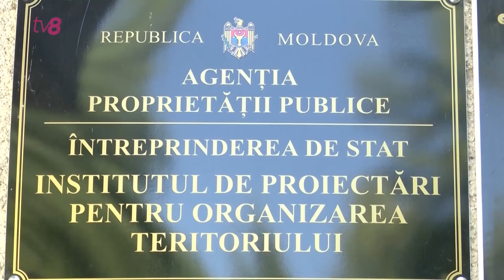Descinderi și rețineri la IPOT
Percheziții soldate cu rețineri! Vicedirectorul și alți cinci angajați din cadrul Institutului de Proiectări pentru Organizarea Teritoriului au ajuns astăzi pe mâna ofițerilor Anticropție și CNA, fiind acuzați de faptul că au pretins și primit de la persoane fizice și beneficiari ai unor companii sume de bani de până la 2000 euro. În schimbul acestora, experții Institutului eliberau acte care indicau o calitate mai proasă a solului de pe terenurile care urmau să fie înstrăinate, respectiv, acestea puteau fi vândute la prețuri mai mici. În cadrul acestui dosar de corupție au fost reținute și 12 persoane fizice.